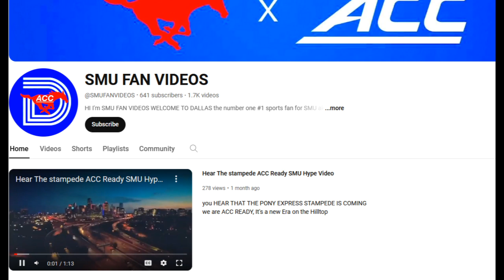Check out SMU Fan Videos